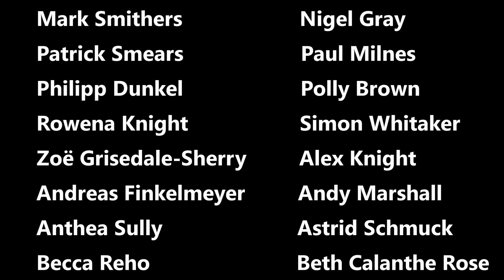News At Kate 2019: Pot Luck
Kate Smurthwaite talks about the licensing of marijuana for medical use.